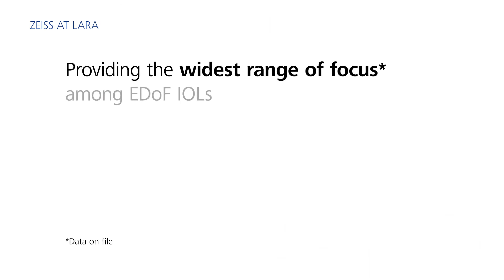EDoF IOL: Zwakke multifocale lenzen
EDOF lenzen, of lenzen met een ‘extended depth of field’, zijn ‘zwakke multifocale implantlenzen’. Het zijn erg interessante lenzen omdat ze veel kwaliteit met weinig bijwerkingen combineren.